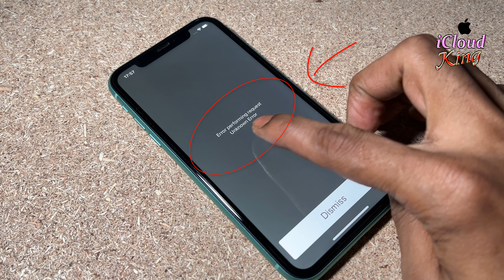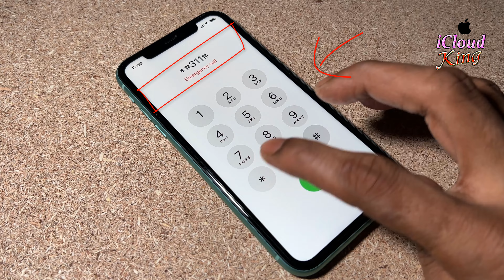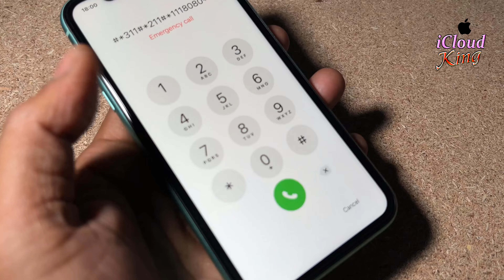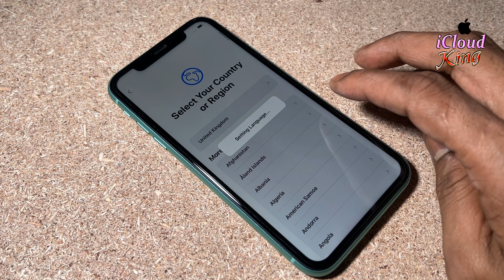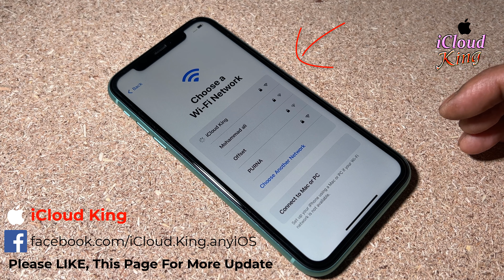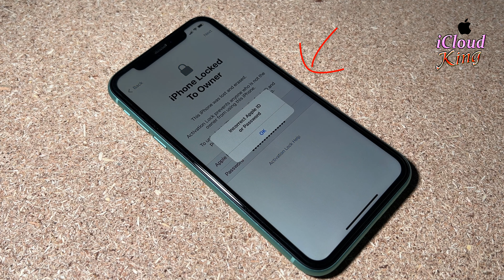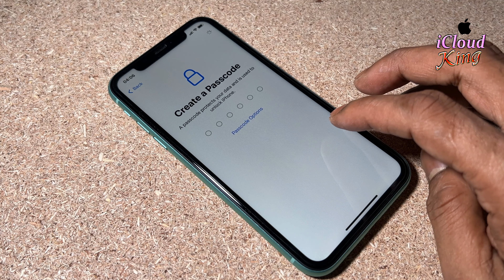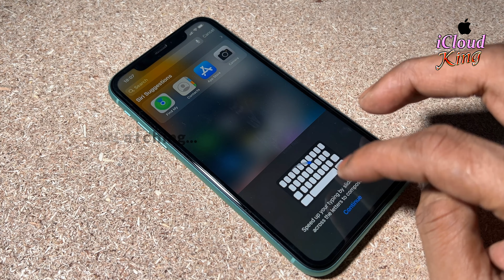October 2022, New!! Method With All Updates Activation Locked APPLE IPHONE!! Permanently Done!✅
October 2022, New Method With All Updates Activation Locked iPhone Permanently Done✅
↪︎ LIKE 10/15 VIDEO
↪︎ SHARE 5/6 VIDEOS
Follow us For More Update ❣️
"Most Popular Videos about Activation Lock iCloud"